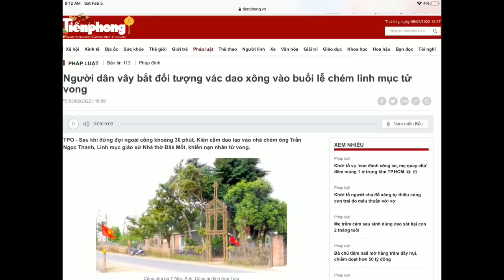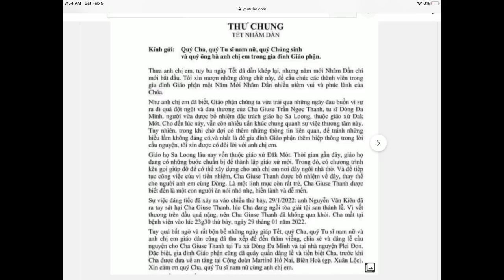Xôn xao ! Ai giết Linh Mục Trần Ngọc Thanh ? đang điều tra, khởi tố…!/ "Từ Thủ Ðô" TiVi với LS Thiên